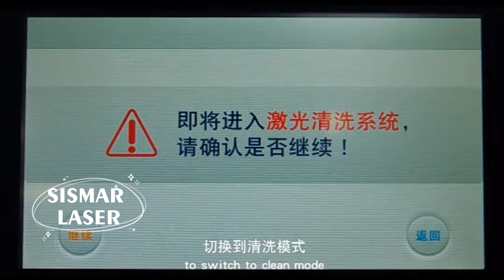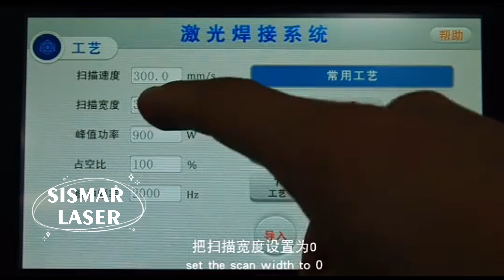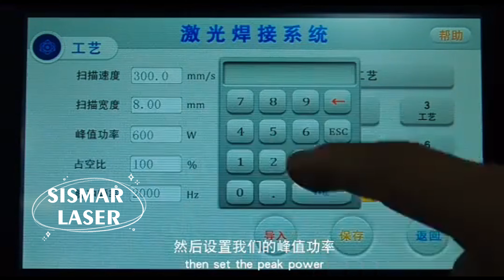handheld fiber laser welding machine | SuperLaserCut Laser welding/Cutting/Cleaning system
- Tutorial of Fiber Laser Welding/Cleaning/Cutting System

In this video,it show SuperLaserCut system,one machine can do laser cleaning,laser cutting,laser welding,pass cleaning.
Four function work.